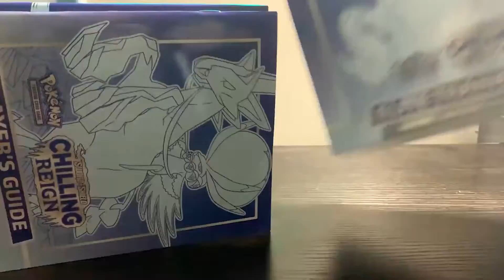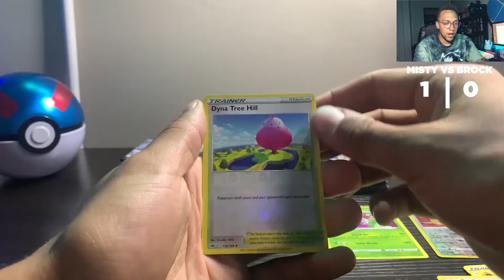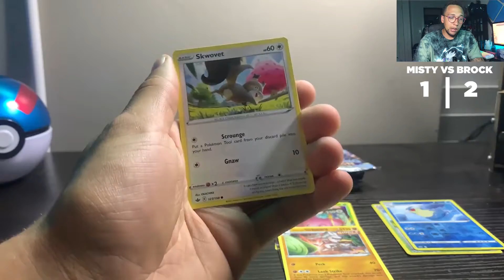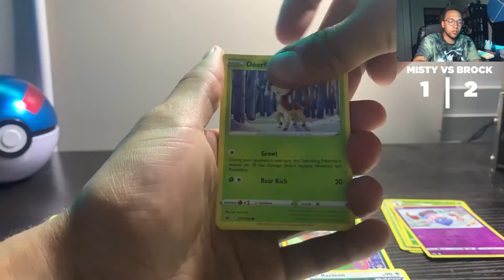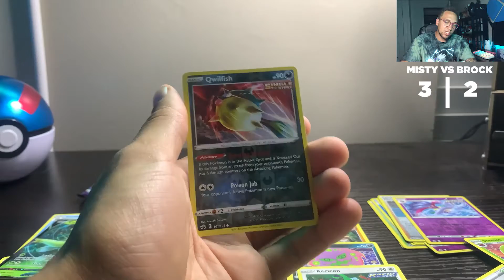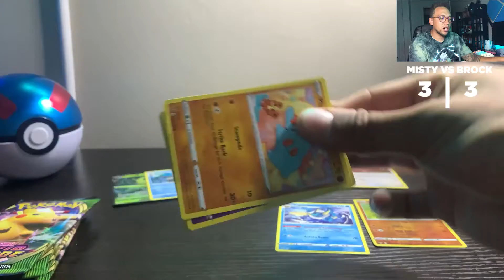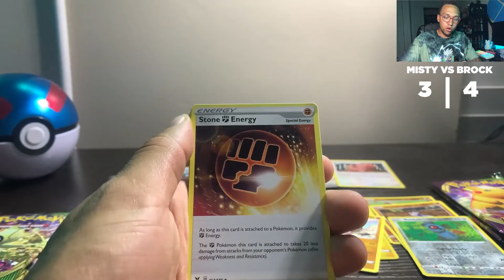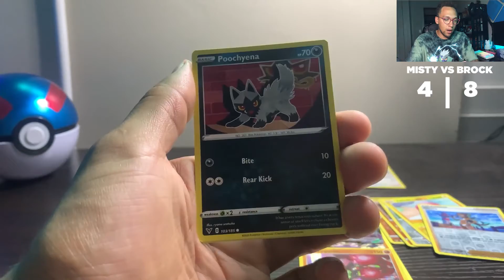POKEMON SHOWDOWN! (The worst ETB ever)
Its a battle between friends with Chillin Reign ETB's